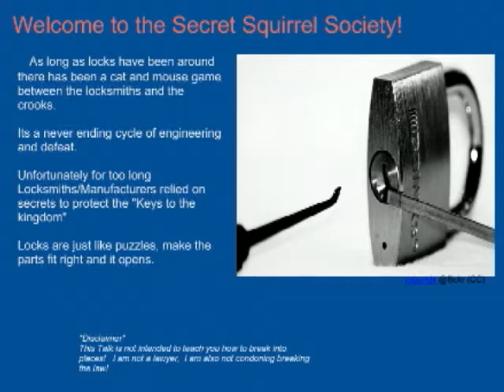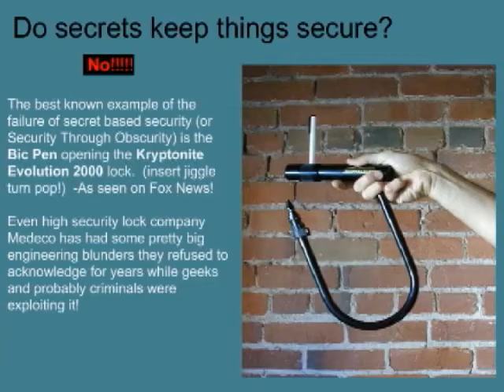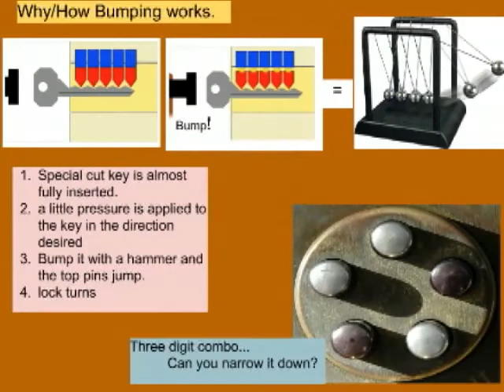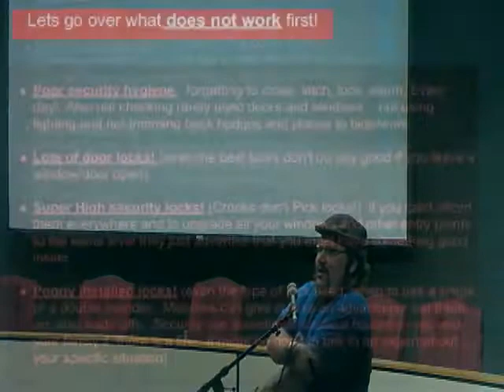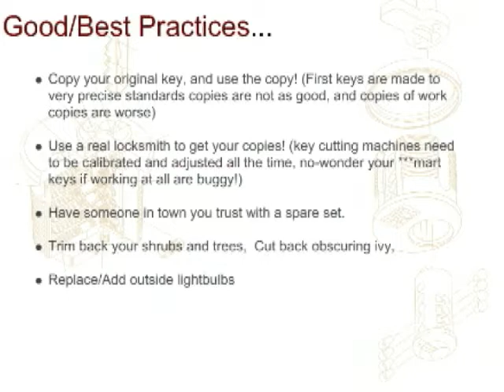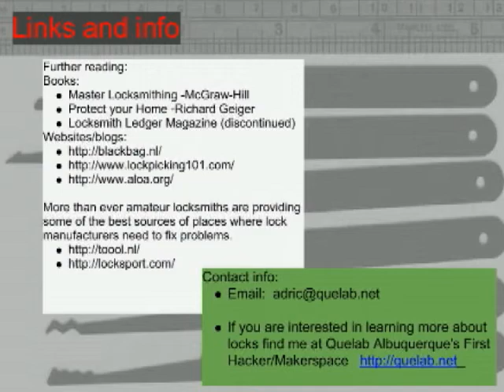Layperson Locksmithing - by Adric Menning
Locksmiths are not magicians, and keys are not magic wands!  Learn some home security essentials as Adric shows us how locks work and how they fail.  This is old-school hacking that Richard Feynman would be proud of.

Presented at Ignite NM 9 in 2010.